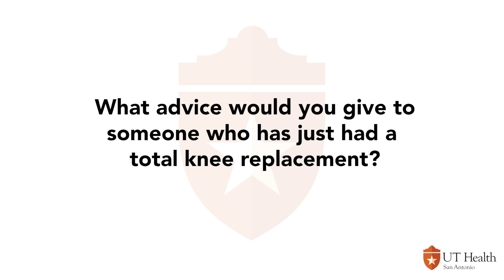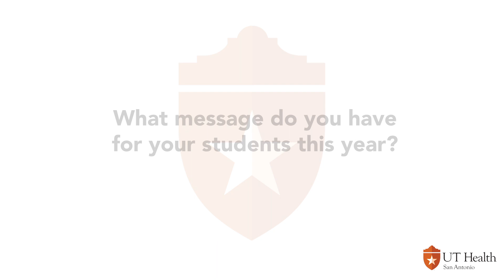Meet the Expert - Gustavo Almeida, PT, Ph.D.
Meet Gustavo Almeida, PT, Ph.D., Professor of Physical Therapy at the UT Health San Antonio School of Health Professions.